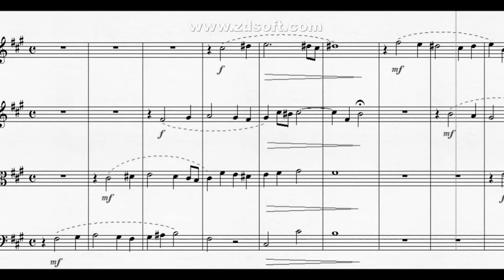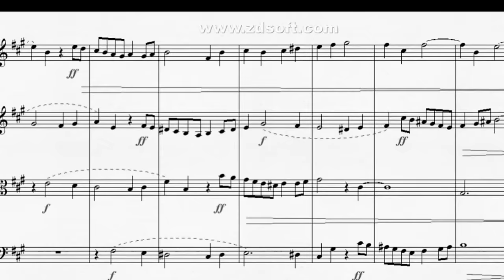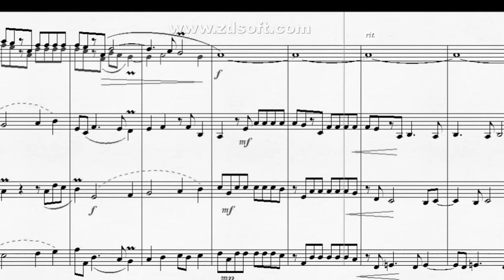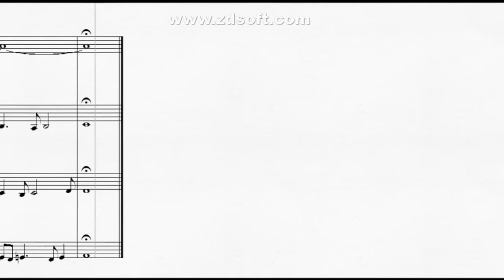DOK 1.74 - Ávila para Cordas (F#m) - Lento e Allegro